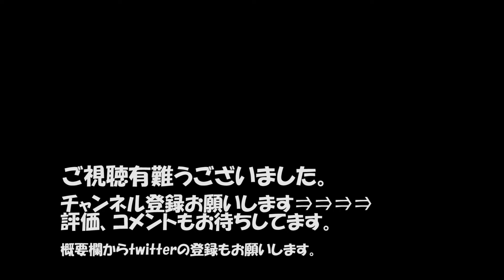【レビュー】マンフロットのミニ三脚 PIXI EVO レビュー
【説明】
先日購入した、マンフロットの
ミニ三脚とスマホホルダーのレビューをします

動画中に値段を調べると言ってますが、
下記リンクからご確認ください＾＾；

Manfrotto　ミニ三脚　PIXI EVO

Manfrotto　スマートフォン用三脚アダプター